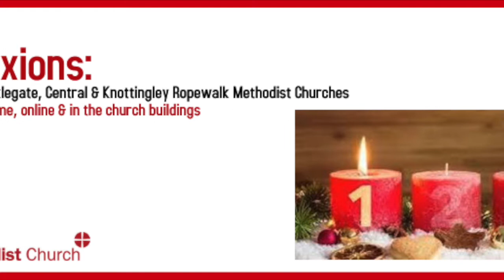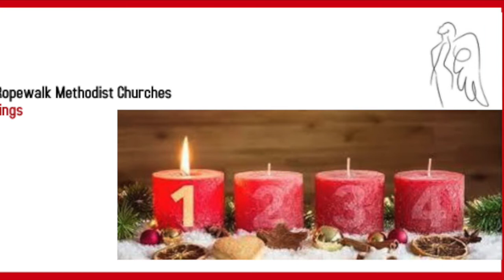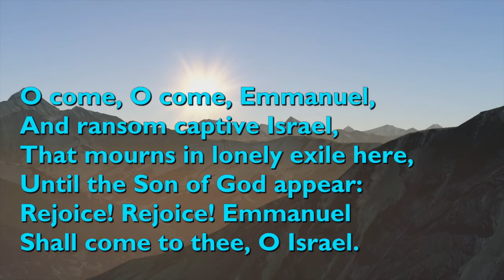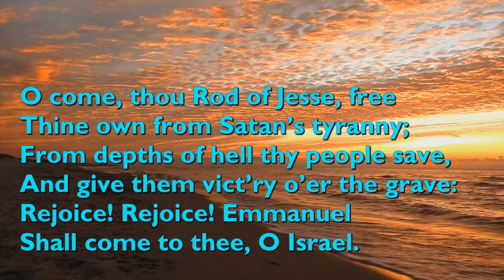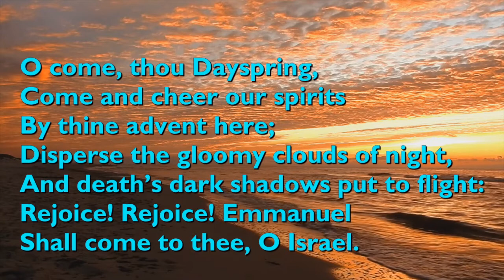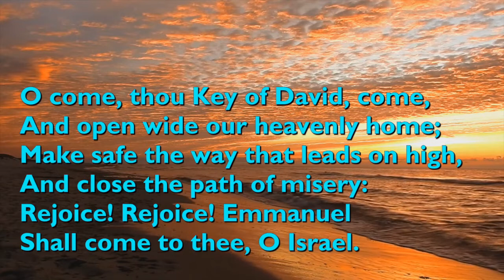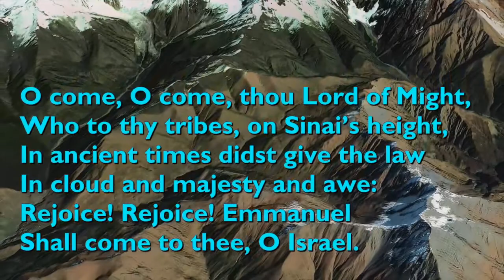Advent Reflection 1 Do not be afraid Zechariah your prayer has been heard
The 1st of our advent 2020 series - led by Rev Naomi Kaiga. Includes lighting our advent candle